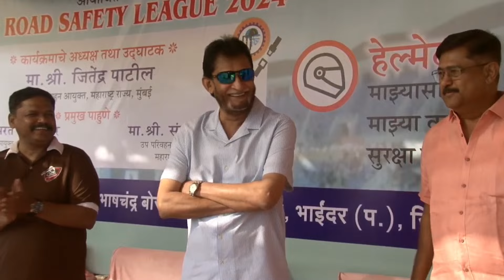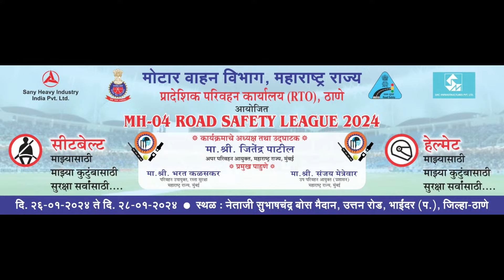SANDEEP PATIL PLAYING TENNIS BALL CRICKET IN MUMBAI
MH 04 ROAD SAFETY LEAGUE 2024 Day 2